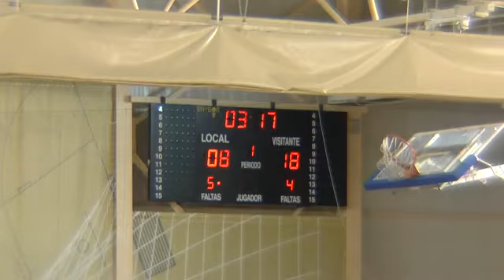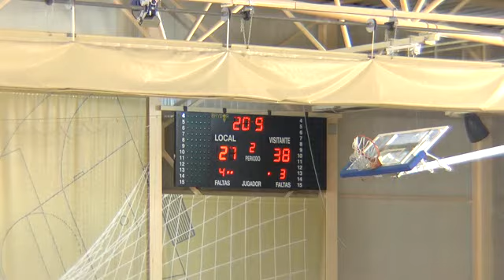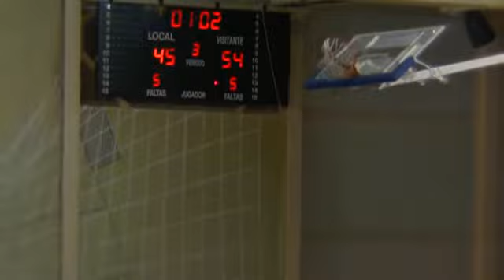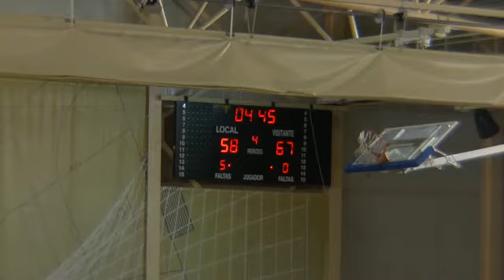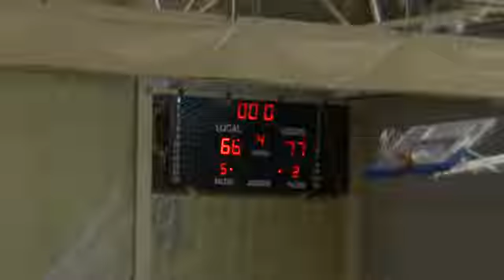LF J23 CAMPUS PROMETE...,66 - 77,CADI LA SEU... (18/03/2015)